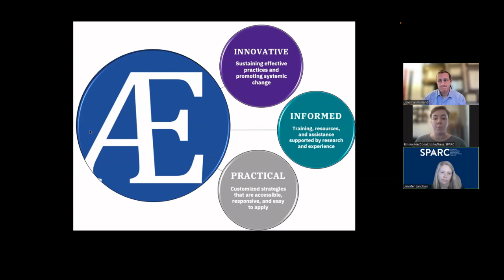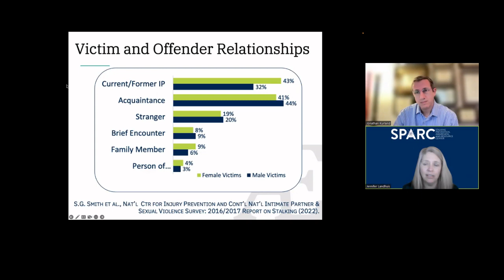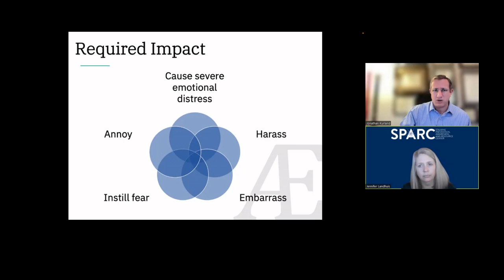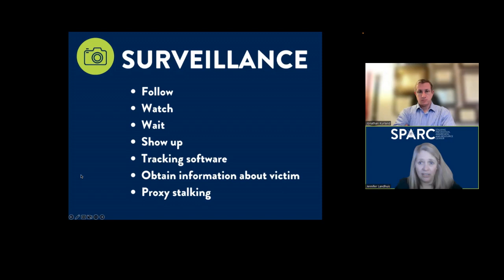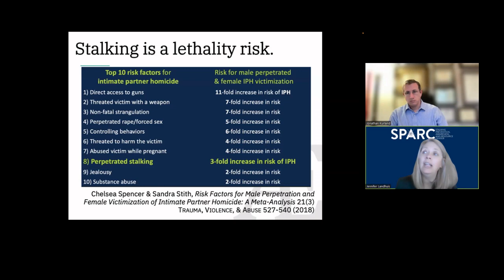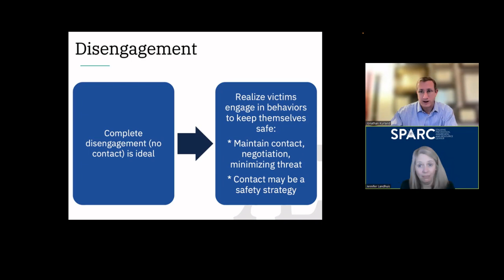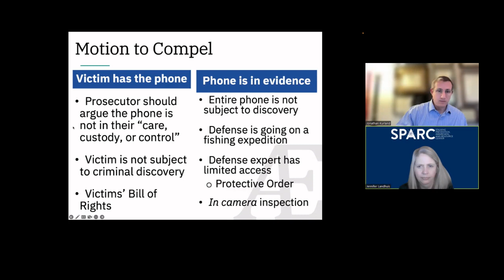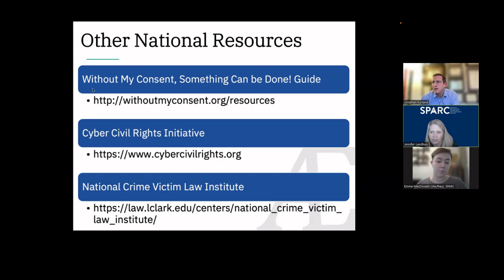Stalking Charges: An Opportunity, Not an Afterthought [ESPAÑOL]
Stalking is pervasive. Every day, victims suffer immeasurable fear and distress over repeated, unwanted, and threatening conduct directed at them by their stalkers. Despite the frequency of stalking and its profound impact on victims, offenders are rarely held accountable by the criminal justice system. Many reports from victims — to family, friends, and law enforcement — are only taken seriously once stalkers escalate their behaviors and cause significant property damage, physical harm, or death. Sometimes, even victims themselves are unable to identify stalking behaviors, largely due to narrow societal and media depictions of what constitutes stalking.

In this webinar, participants are challenged to adopt a new paradigm of offender behavior. By viewing an offender’s conduct against a victim through a holistic—rather than episodic—lens, participants learn how stalking charges can provide the critical link between seemingly isolated instances. After discussing common stalking behaviors, which go far beyond pop culture stereotypes, presenters discuss how criminal justice system actors and allied professionals can enhance their response, including methods for investigating and prosecuting stalking offenses. Instead of considering stalking crimes to be too complex or as an afterthought to other offenses, participants will view these charges as key to holding offenders accountable for the full scope of their criminality.

At the end of this webinar, participants will be able to:
-Identify stalking offenses and dynamics
-Enhance the investigation and prosecution of stalking, both as a stand-alone offense and as a co-occurring offense
-Increase the safety of stalking victims

This project was supported by Grant No. 15JOVW-21-GK-02220-MUMU and Grant No. Grant No. 2017-TA-AX-K074, both awarded by the Office on Violence Against Women, U.S. Department of Justice. The opinions, findings, conclusions, and recommendations expressed in this presentation are those of the authors and do not necessarily reflect the views of the Department of Justice, Office on Violence Against Women.